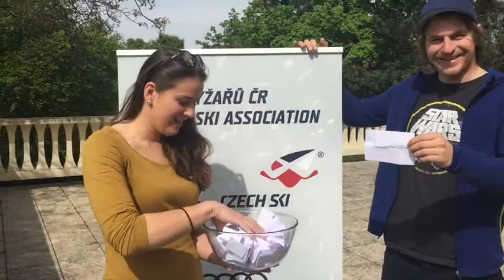Vyhodnocení soutěže o zájezd na Stubai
Andrea Zemanová a Kryštof Krýzl vylosovali dva soutěžící, kteří se můžou těšit na luxusní jarní lyžovačku na rakouském ledovci, vouchery na obědy a karty DFC na pohonné hmoty.